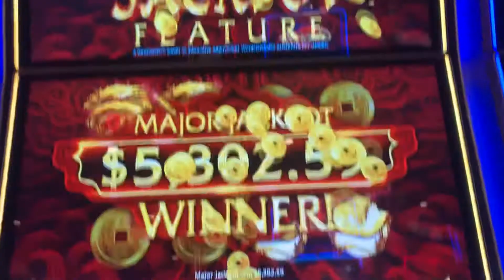5 Dragons Slot Machine Win SHORTS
Omg!!! Five Dragons Short